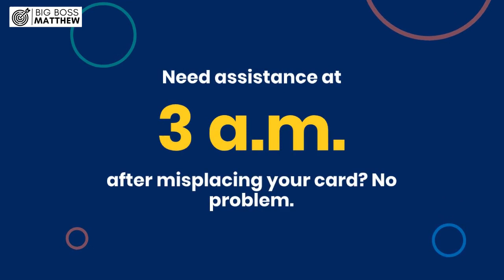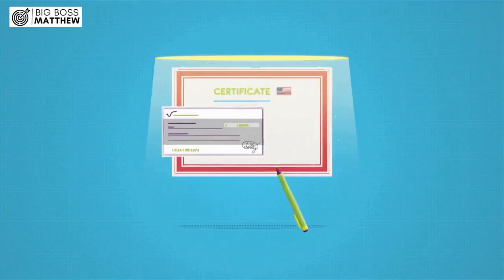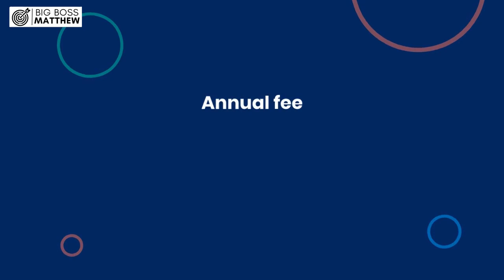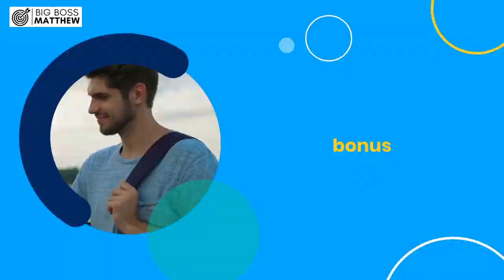Is AMEX Customer Service Really The Best?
Have you ever wondered if American Express truly delivers the best customer service in the credit card game?

Let's dive into the details and uncover the truth behind AMEX's renowned reputation for top-tier service.

Number 1. Is AMEX Customer Service Really The Best?

American Express has earned its stripes as a customer service champion, clinching the top spot in the J.D. Power study with an impressive 657 out of 1,000 points.

This accolade is hardly surprising to loyal AMEX cardholders, who have come to expect nothing less than stellar service. One of the standout features of AMEX customer care is its round-the-clock availability.

Need assistance at 3 a.m. after misplacing your card? No problem. AMEX's 24/7 customer service hotline ensures that help is always just a phone call away. But it doesn't stop there. For those who prefer digital communication, AMEX offers secure messaging and convenient online chat options, catering to a diverse range of customer preferences.

American Express's commitment to customer satisfaction extends beyond mere availability. They are known for their personalized approach, with representatives trained to go the extra mile in resolving issues promptly and effectively.

Whether you have a question about a transaction, need to report a lost card, or simply seek advice on maximizing your rewards, AMEX's customer service team is reputed for their friendly and knowledgeable assistance.

This dedication to excellence has undoubtedly solidified AMEX's status as a frontrunner in the realm of customer service within the credit card industry.

Number 2. What is the downside of American Express?

Despite its sterling reputation for service, American Express cards do come with a few drawbacks that potential cardholders should consider. One of the most notable downsides is the annual fees associated with many AMEX cards.

For instance, the prestigious Platinum Card from American Express boasts a hefty annual fee of $695 (Rates & Fees).

Even the more accessible American Express Gold Card comes with an annual fee of $250 (Rates & Fees), which may not be ideal for budget-conscious consumers. These fees can be a deterrent for those seeking a no-frills credit card option without additional costs.

Another aspect to be mindful of is AMEX's once-in-a-lifetime policy regarding welcome bonuses. Unlike some other credit card issuers that offer welcome bonuses for each new card, AMEX limits you to receiving a welcome bonus once per card product.

This means if you've had a particular AMEX card before, you may not be eligible for the welcome bonus if you reapply for the same card in the future.

While this policy aims to prevent abuse of bonuses, it can be disappointing for those who enjoy taking advantage of introductory offers.

Now that you've watched this video this far, I want to inform you that we are giving away a free 100 dollars to one of you (our viewers) when we reach a thousand subscribers.